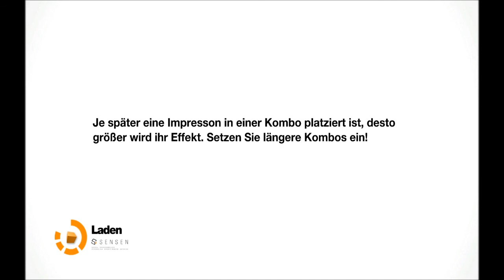Let's Play Remember Me #005 [German][Blind] - Reminiszene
Wir verprügeln ein paar Wachleute und treffen unseren größten Fan.

Remember Me:
Action-Adventure von DONTNOD Entertainment. Publisher Capcom